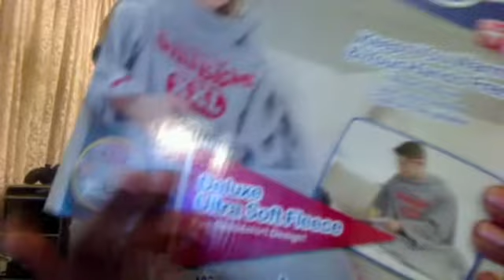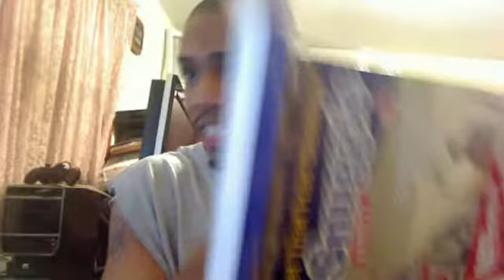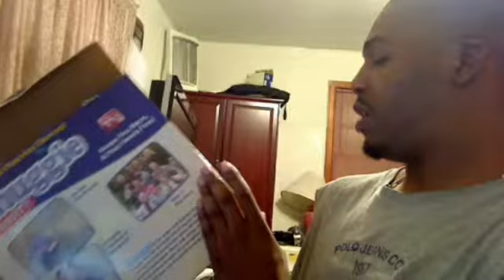Mike's Snuggie Varsity XXL Review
Just Bought me a Snuggie from Walmart and this is my review to it